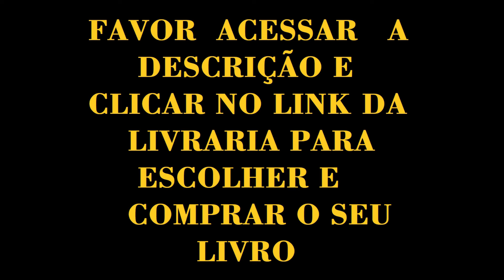Encontro de carros de boi do Borá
Este canal foi criado para divulgar a cultura do sertanejo: festas de carros de boi, moda de viola, música sertaneja, cavalgadas, natureza, causos e muitas outras coisas da mais... Sou Sertanejo, sim senhor!

🔥 Para comprar os meus livros, basta clicar no link da livraria a abaixo: ❗ ❗ (Oferta Encerrando*) 👇👇

Neste canal você encontrará vídeos sobre a cultura do sertanejo, festa de carro de boi, conversa com carreiros, desfile de festival de carro de boi, carro de boi, carreiro, Rogério Corrêa, causos, carros de boi, carros de bois, boi carreiro, fabricação de carro de boi, Encontro de carros de boi do Borá, point do sucesso, mutirão de carro de boi, carreiros de fé e tradição, carreiros de tutano, carreiro por paixão, carreteada de carro de boi, causos da roça, vida do sertanejo, arar a terra com bois, carreiro, carreiro de fé e tradição, aração de terra com bois carreiros e muito mais...